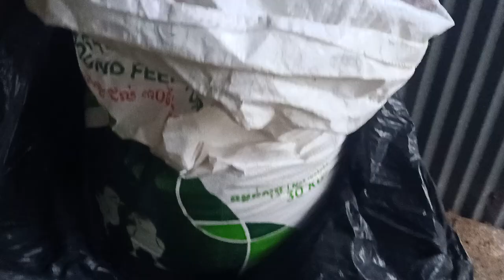Feed the chiken